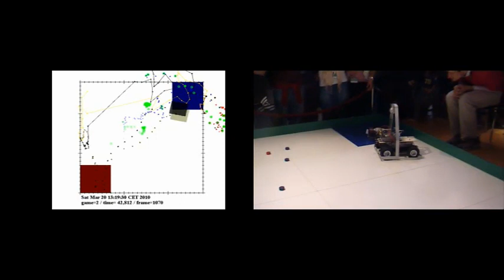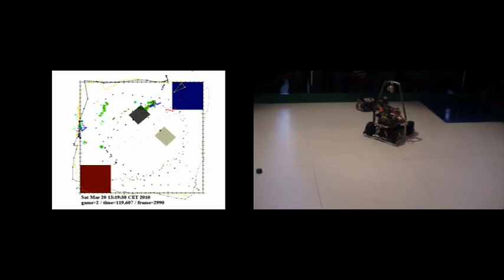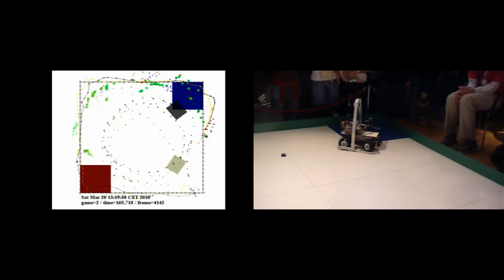Wettkampf2.mp4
Gattaca10 bei seiner 2. Wettfahrt beim Robot Challenge in Wien 2010.